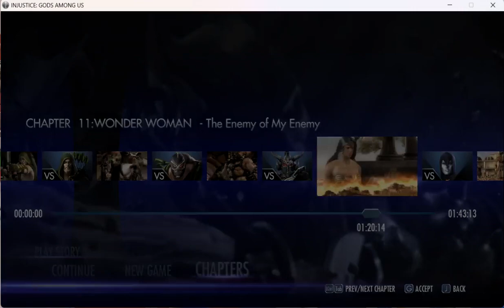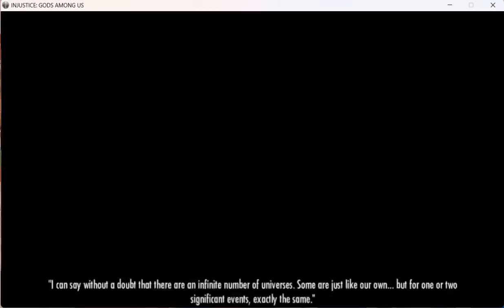Showing Regime Diana the Amazon Way! | Injustice Ultimate Edition Part 40 (Logan Mansion Games)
Wonder Woman fights her evil twin Wicked Woman & she tells her how the Amazon army is supposed to operate & it's not the way that both Wicked Woman & Super Tyrant want them to be used!